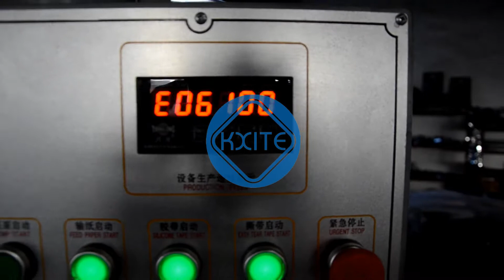kxote brand Envelope making machine